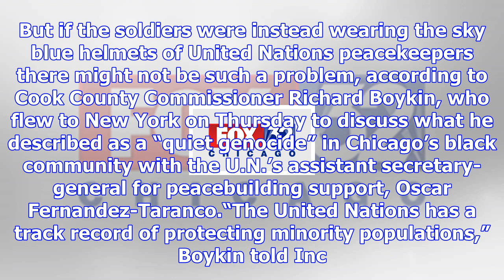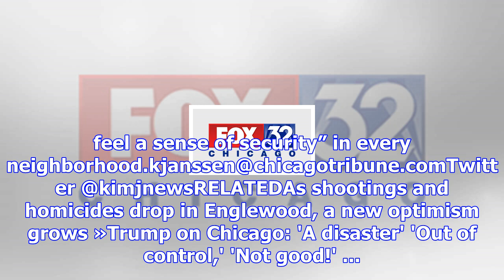Bring in the u.n. to solve chicago 'genocide,' boykin says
President Donald Trump’s implicit threat to put the National Guard on the streets of Chicago to tack...